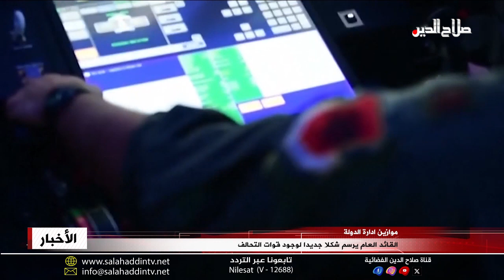القائد العام يرسم شكلا جديدا لوجود قوات التحالف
وفي ملف يشغل السياسيين أكثر من غيرهم بحكم متغيرات المشهد الدولي عد رئيس الوزراء محمد شياع السوداني التفاوض أفضل الطرق لخروج القوات الأمريكية من العراق مقابل الانفتاح على علاقات ثنائية والانخراط في تعاون أمني مع دول التحالف الدولي ضد د1عش؛ يشمل ذلك التدريب وتقديم المشورة لقوات الأمن العراقية وكذلك شراء الأسلحة، ويرى مختصون ان دعوة السوداني لا تخرج عن ثوابت اتفاقية الاطار الاستراتيجي التي ما زالت نافذة، لكنها في المقابل تفتح ممرا آمنا لعلاقات متوازنة تخفف من الضغط السياسي على حكومته، ويختلف موقف القوى السياسية من موضع العلاقة مع أمريكا حيث ترى غالبية القوى استمرار حاجة الاستقرار العراقي الى الدعم اللوجستي الأمريكي ضمن قوات التحالف ضد د1عش، و أن يكون هناك توافقا أمريكيا عراقيا على وسائل التواصل والعمليات، بينما ترى أخرى ضروة انهاء الوجود الدولي دون تقديم ضمانات في طبيعة التعامل المستقبلي بملف الار*هاب العابر للحدود.